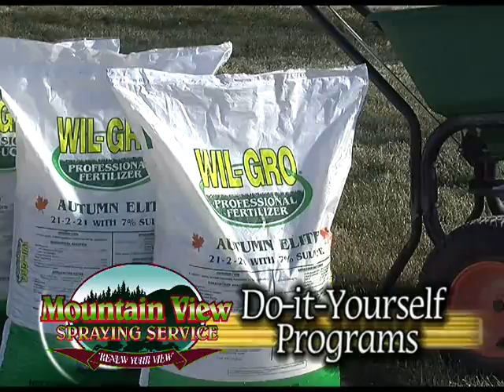MountainView DIY No #